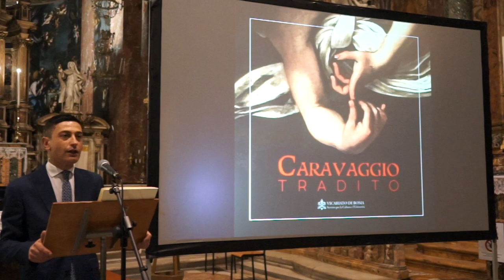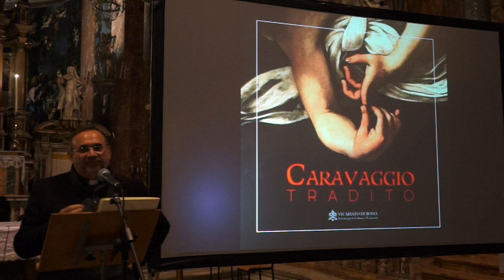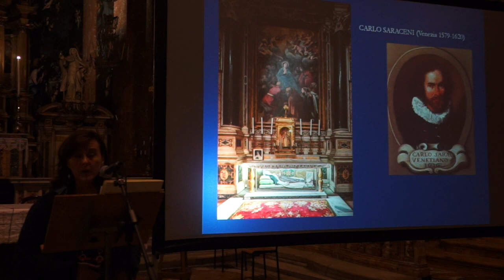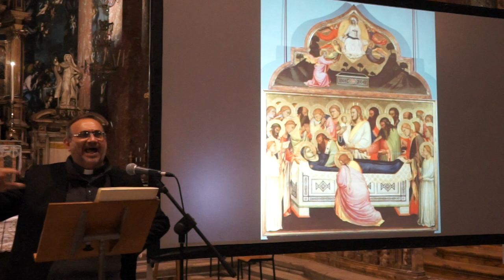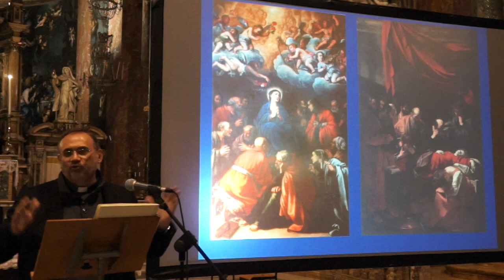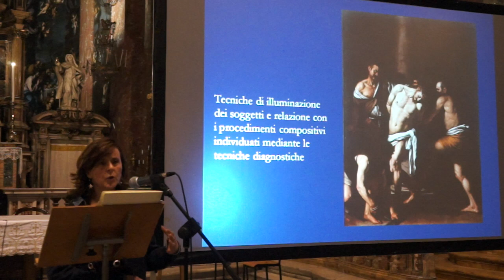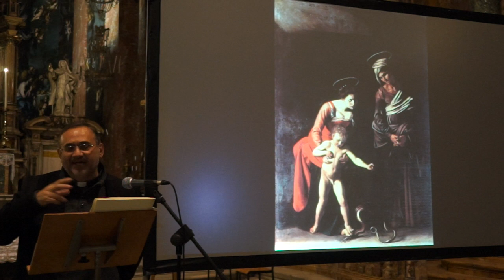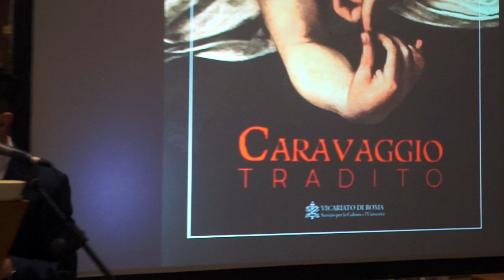CARAVAGGIO TRADITO - Santa Maria della Scala - 17 maggio 2019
CARVAGGIO TARDITO

Santa Maria della Scala
17 maggio 2019

Con:
Andrea Lonardo
Direttore del Servizio per la Cultura e l’Università
Vicariato di Roma

Maria Beatrice De Ruggieri
Storica dell'Arte - Emmebi Diagnostica Artistica

Modera:
Francesco d’Alfonso

Alessandro Franchi - I.R.C.